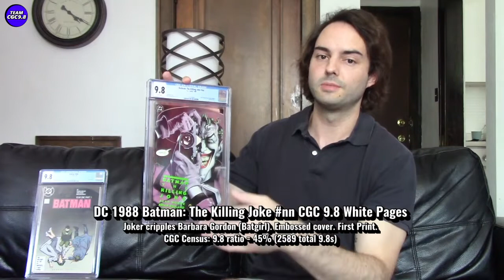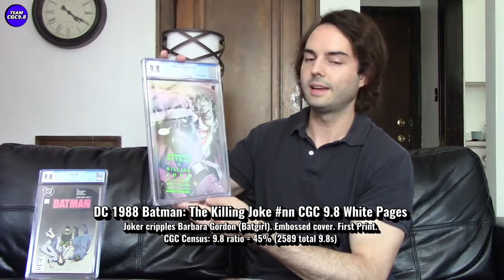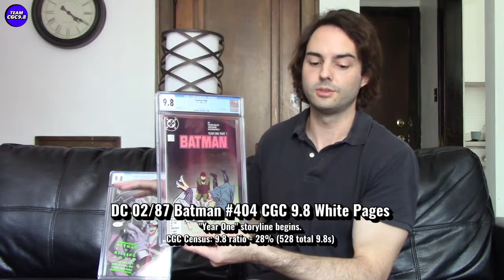Batman: The Killing Joke CGC 9.8 - Buy, Sell or Hold? [Comic Market Strategy]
Batman: The Killing Joke CGC 9.8 is a perfect entry level investment grade book for any Batman/ Joker enthusiast. However, in the current market environment I think there are some reason to be wary of paying too much for this book.

With The Joker movie coming out in October and a really cool Deceased 4 Killing Joke cover homage coming out next month, I think it could be tougher to find good prices on this book in the short term. This book is not very rare on the CGC census -- there are 2589 Killing Jokes in the CGC 9.8. There will be plenty of opportunities to buy a Killing Joke CGC 9.8 for a great price in the future. I recommend to be patient and wait out the hype until early next year. At that time you can feel more comfortable that prices won't be inflated, as the Joker movie hype subsides.

In this video, I recommend an alternative to Batman: The Killing Joke CGC 9.8 that costs less money but looks better on the CGC census. Hope you enjoy the video!!!